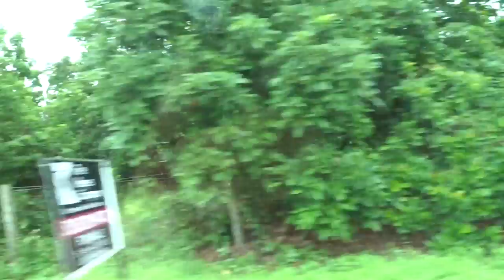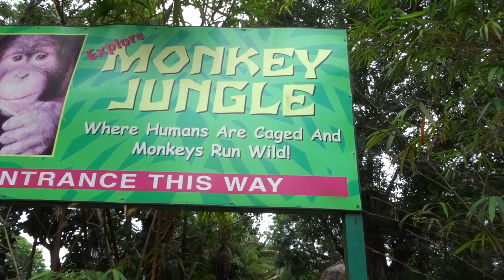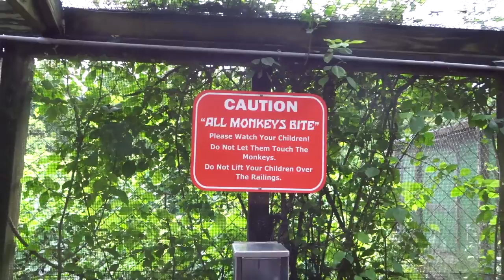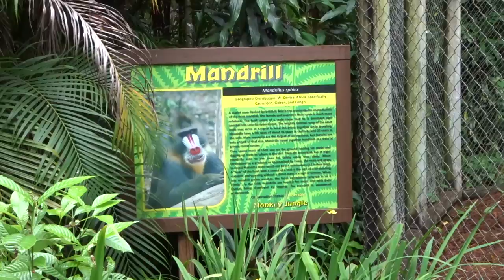di HUTAN MONYET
Jalan-jalan di Monkey Jungle Miami